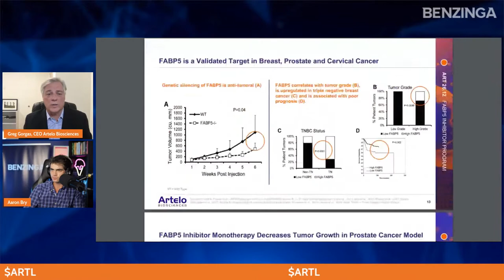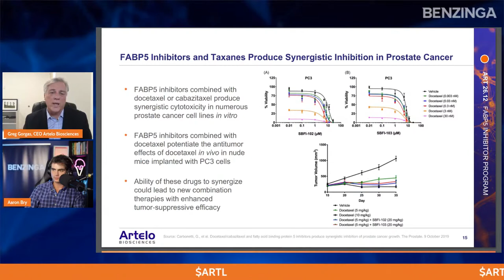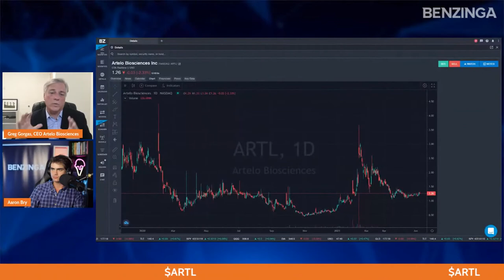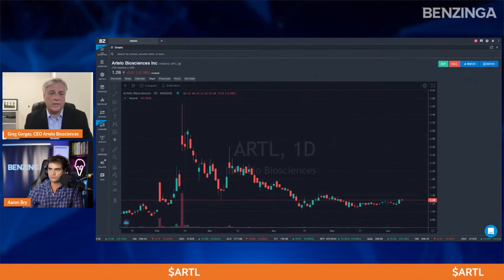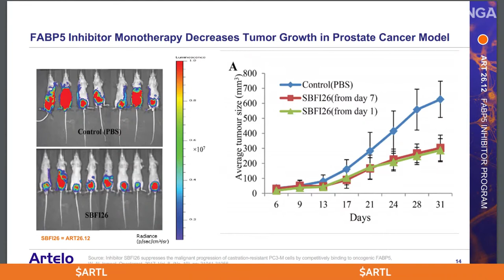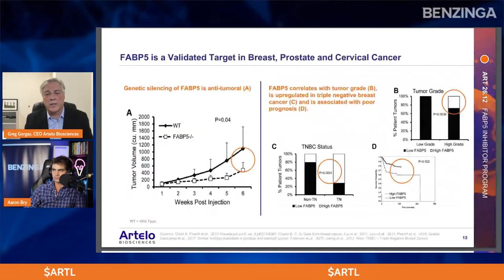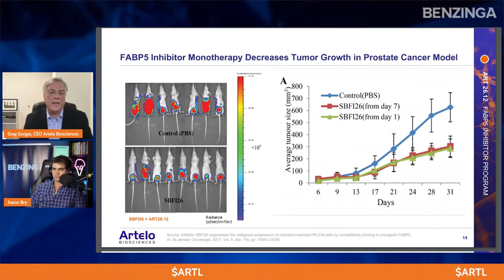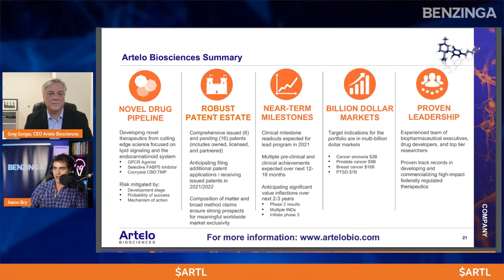Benzinga Interview - Artelo Biosciences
Benzinga's Aaron Bry  interviews Artelo Bioscience's CEO, Gregory D. Gorgas about the company and its current developments.